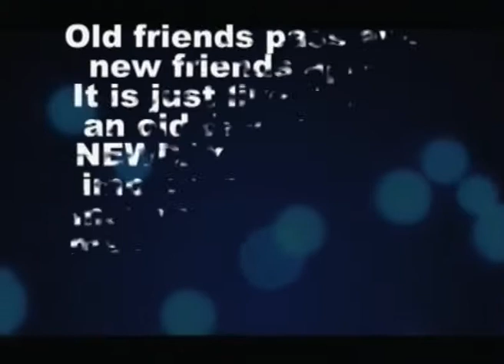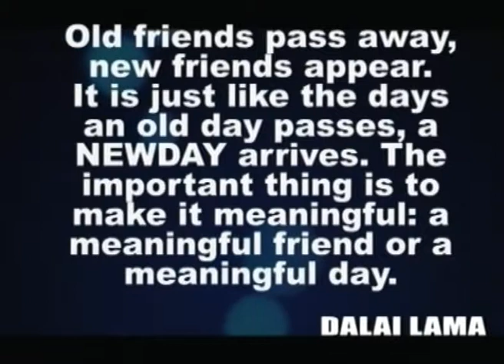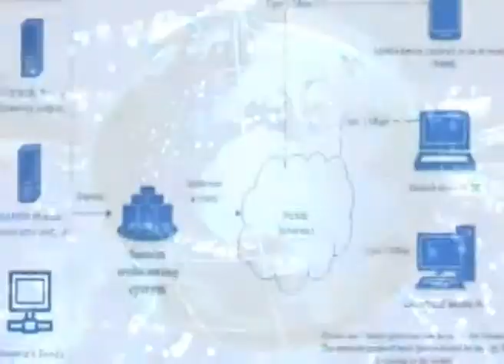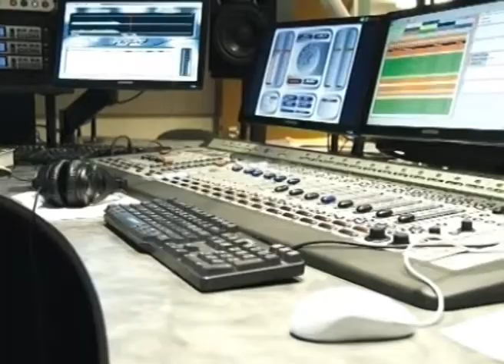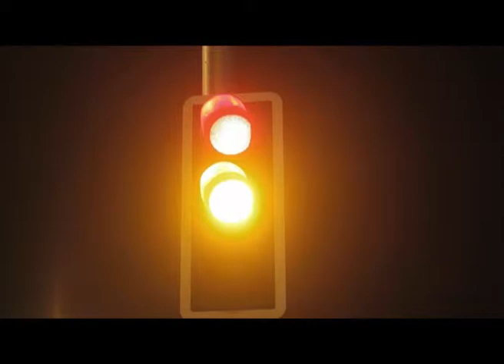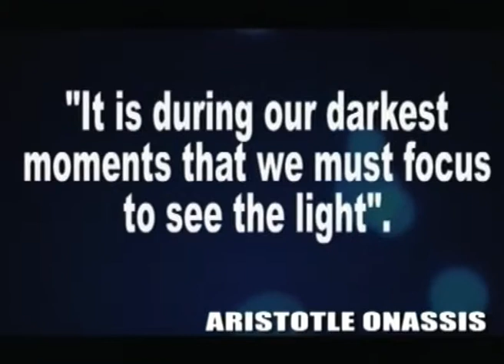Opesanwo Adewale on NewDayTvShow with Ivan and Tunbosun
Inspire me on NewDayTvShow